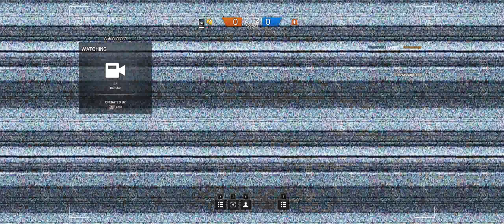Rainbow Six Siege Final Beta + Part 24 + Hereford Base TDM Secure Area + cts crew